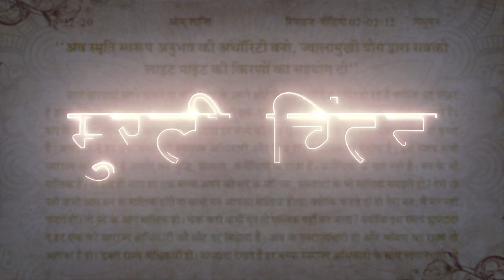मुरली चिंतन - बी के सूरज भाई जी 2-12-2021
≈≈≈≈≈≈≈≈≈ आत्माओ को ≈≈≈≈≈≈≈≈

 ᖇᗩᒍYOGᗩ ᗰEᗪITᗩTIOᑎ ᑕOᑌᖇՏE
                          ᴊᴏɪɴ
                         करवाएं

                       ᵒʳ ᴡʀɪᴛᴇ
                 Oℳ   Տℍᗅℕᝨⅈ
                    ᵃᵗ ᵗʰⁱˢ ☟  ɴᴏ

ஜ●▬▬▬▬▬ஜ۩۞۩ஜ▬▬▬▬●ஜ

                       के
                VARIETY
ᏆᑎᑎᝪᐯᗩᎢᏆᐯᗴ & ᑕᖇᗴᗩᎢᏆᐯᗴ
              CONTENTS

                       ᵒʳ ᴡʀɪᴛᴇ
               ℳℰℛᗅ ℬᗅℬᗅ
                    ᵃᵗ ᵗʰⁱˢ ☟ ɴᴏ

ஜ●▬▬▬▬▬ஜ۩۞۩ஜ▬▬▬▬●ஜ

                    ɾҽցαɾժs,
llıllııllıllı ईश्वरीय खजाना टीम ıllıllııllıll

ஜ●▬▬▬▬▬ஜ۩۞۩ஜ▬▬▬▬●ஜ